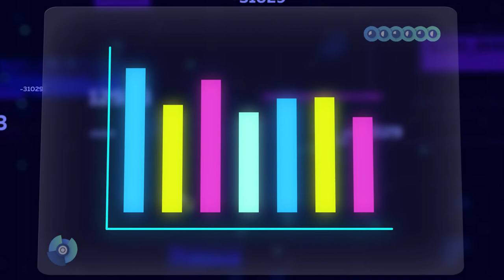27.09.20 Цифры и факты